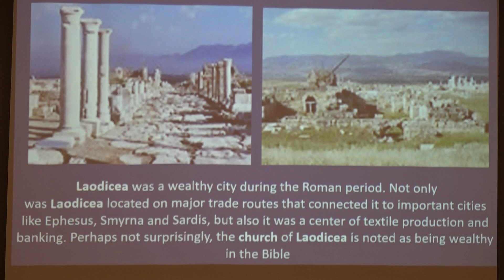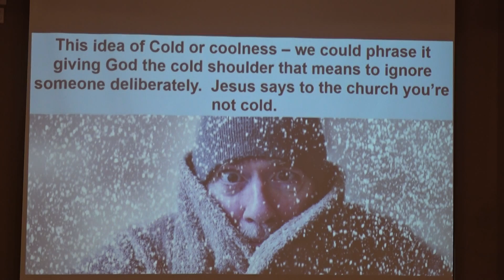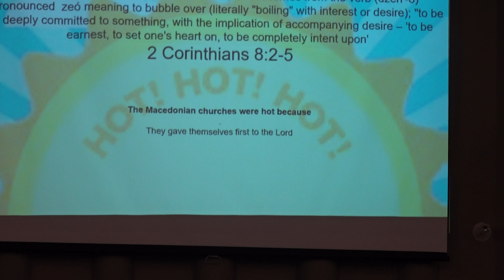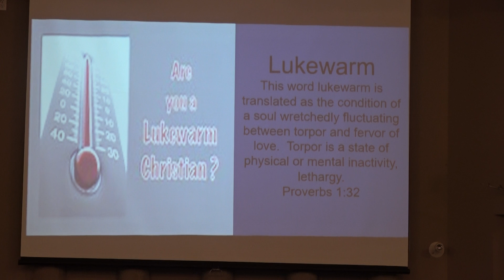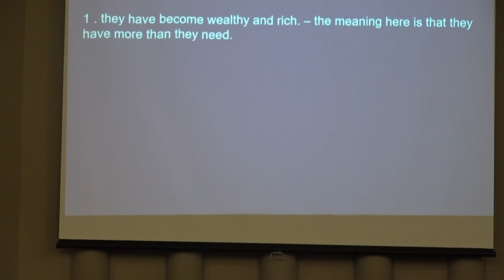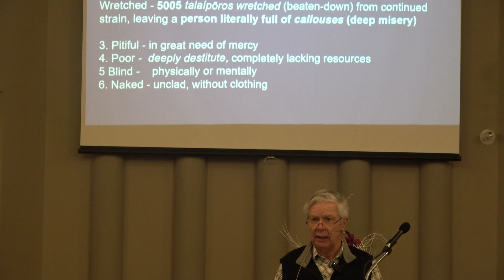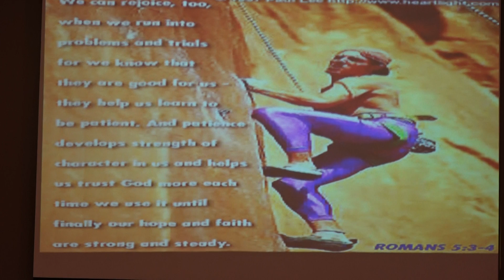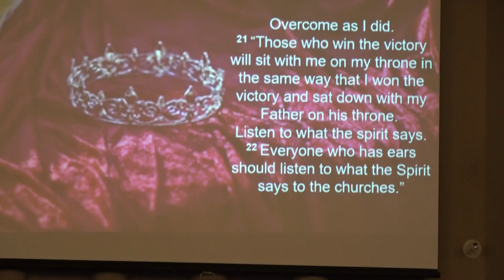7 Churches - Lukewarm church of Laodicea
Revelation 3:14-22, Dec. 15, 2019, Dennis Quilliams